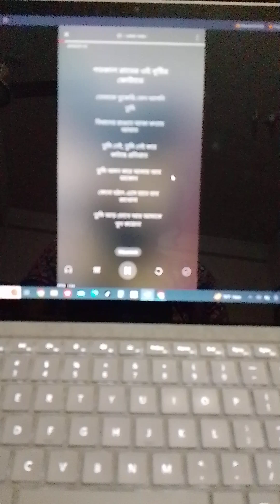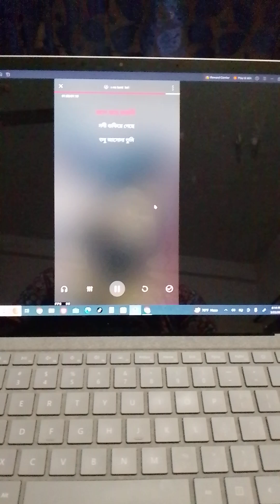Tobu asho na tumi Cover